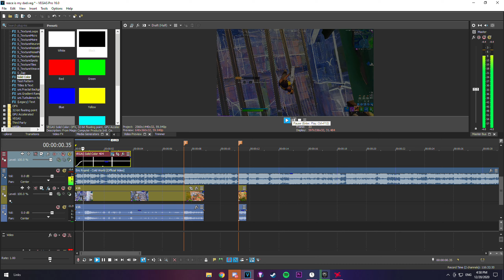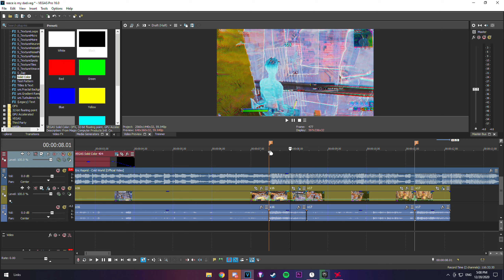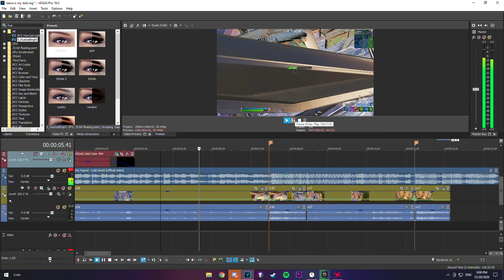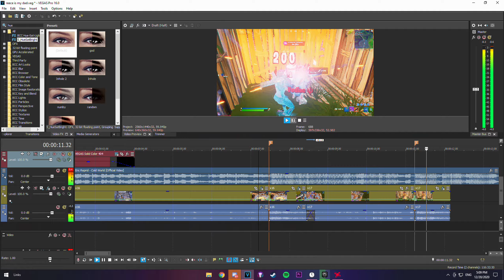Tutorial: How To Edit Like Yarn, Numby, Clerke and Inhxle Sony Vegas